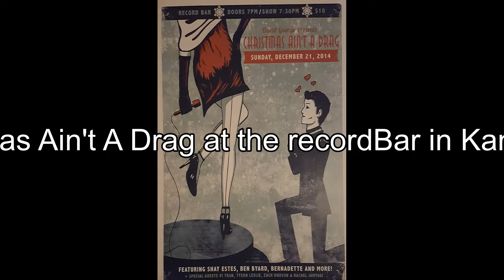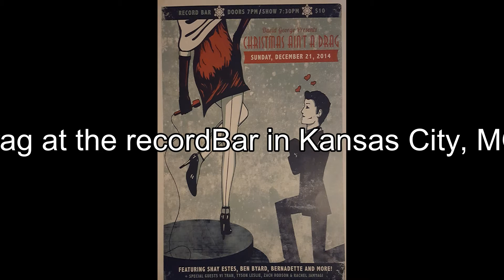Merry Merry Christmas (Again) Live - Tyson Leslie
Tyson Leslie performed Merry Merry Christmas (Again) as part of David George's Christmas Ain't A Drag at the original recordBar on December 21st, 2014.